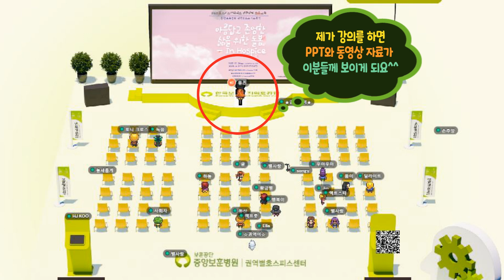[배쌤에 미쳐] “메타버스 강의, 호스피스 완화치료 전문인력 보수교육" '내안의 클래식 In Hospice' (서울 중앙보훈병원 권역별호스피스센터, 게더타운)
얼마전 10월 26일과 11월2일, 두차례에 걸쳐 “서울 중앙보훈병원 권역별 호스피스 센터”에서 주최하는 2022 호스피스 완화치료 전문인력 보수교육에서 전국에 계신 호스피스 병원관련 의사, 간호사, 사회복지사 선생님들을 대상으로 “클래식 강의”를 메타버스 게더타운에서 강의를 하고 왔답니다.

오늘은 이 강의를 하게 되었던 계기와 메타버스에서 강의했던 것을 궁금해하시는 분들을 위해 수업 장면들을 함께 보여드릴게요~
늘 저의 영상을 즐겁게 시청해주시는 여러분들의 응원 덕분에 이렇게 감사한 기회가 주어져서 더욱 감사드려요~

그럼 오늘도 좋은 음악과 함께 힐링하는 멋진 하루가 되시길 바라며 재미있고 유익한 음악이야기가 가득한 “배쌤에 미쳐” 구독과 좋아요 많이 부탁드려요~ 감사해요^^

00:00  인트로
01:14  병원 연수 강의를 하게 된 계기
03:06  호스피스 병원
04:40  메타버스 게더타운 강의

- 좋은 작품들을 바로 들으실 수 있도록 이곳에 링크를 남겨둘게요~

-오늘도 좋은 음악들과 함께 힐링하는 하루되세요~